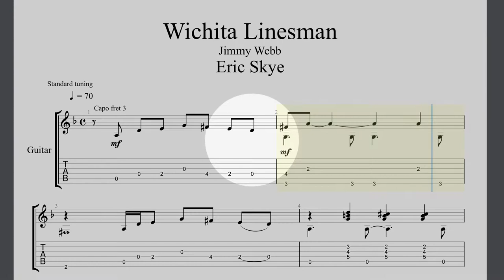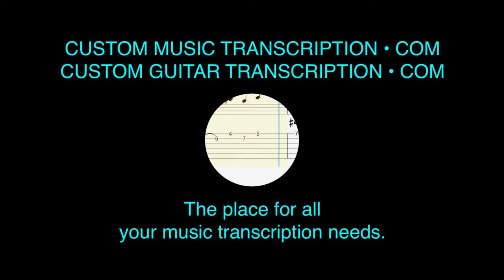Wichita Linesman | Eric Skye | Custom Guitar Transcription | Custom Music Transcription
Wichita Linesman | Eric Skye
this is a transcription of this track